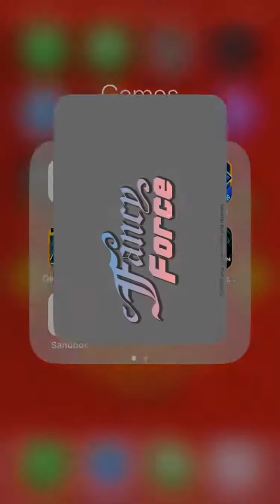Happy wheels (gameplay)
Sorry I haven’t upload in a while it just i weren’t doing so good 😊 so I didn’t upload  and I thought if I’m not doing so good it because I weren’t uplodading